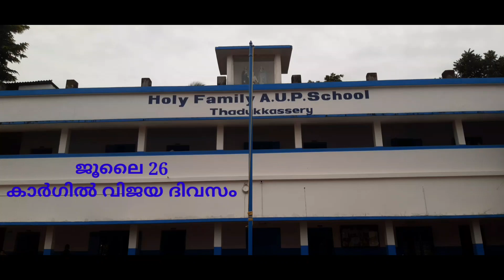കാർഗിൽ വിജയദിവസം ധീര സൈനികർക്ക് പ്രണാമം